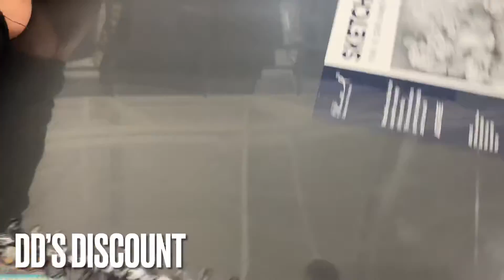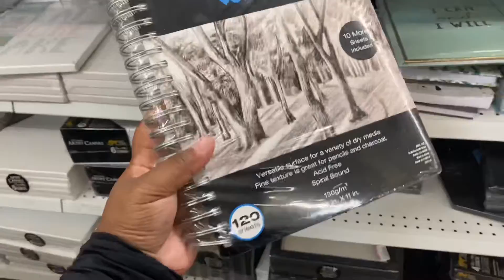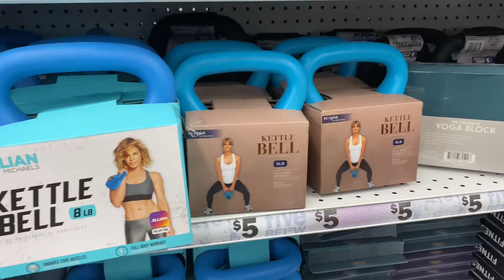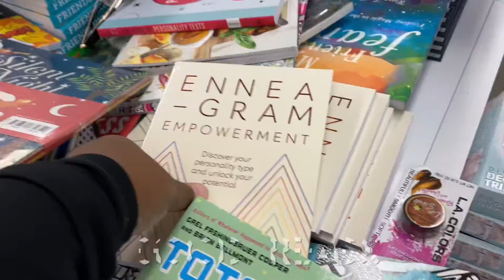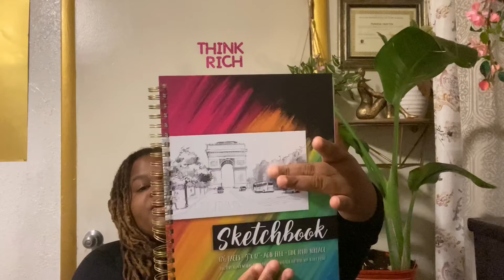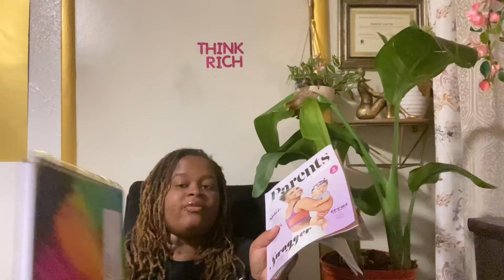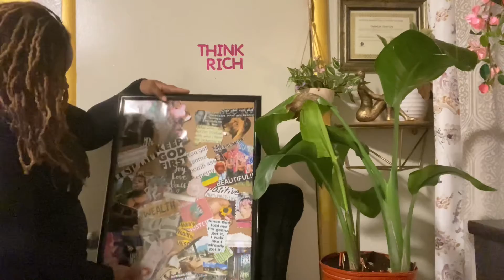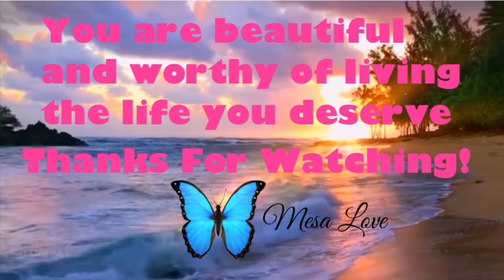DITL..VISION BOARD PREP GATHERING SUPPLIES | DIY PLANT FERTILIZATION AT HOME | LEARNING TO MEDITATE